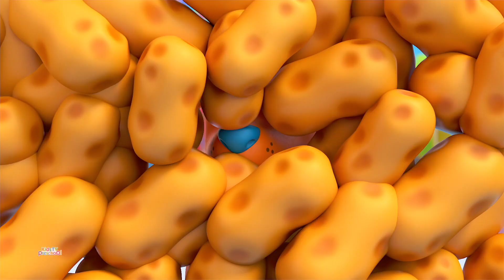Пузырь Время + Более Детскийсад Стихотворение На Pусском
Наши анимационные видео для детей были созданы, чтобы сделать обучение интересным, привить семейные ценности и поощрить здоровые привычки.